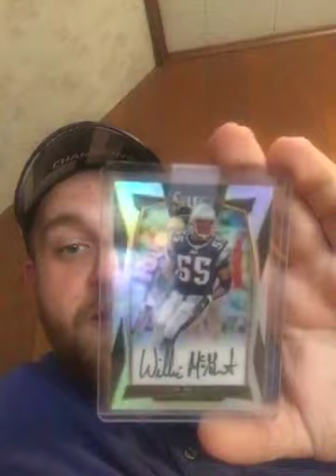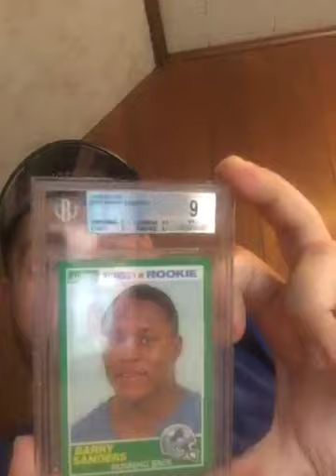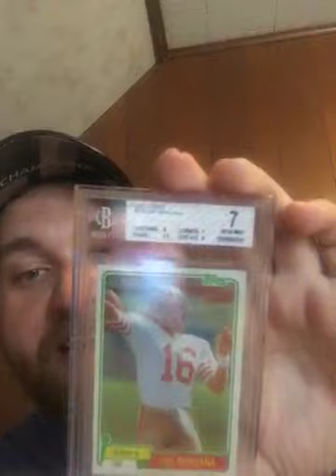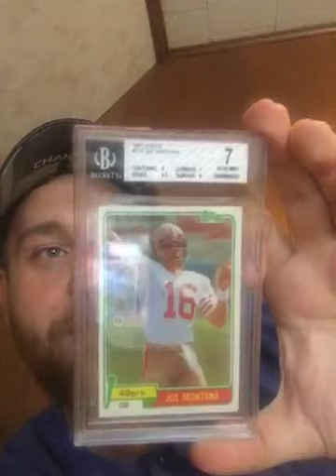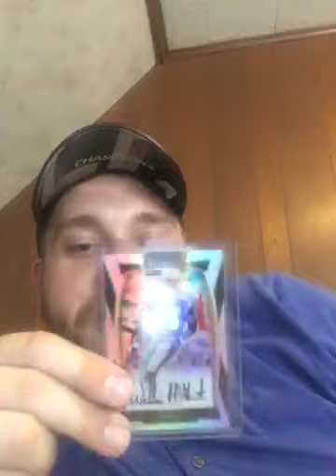Willie McGinest rainbow is complete! And BGS results, 9.5 Brady?!?